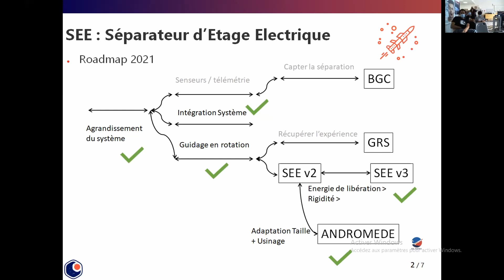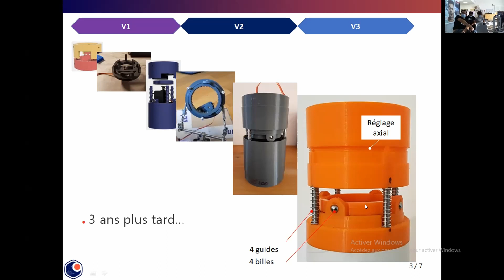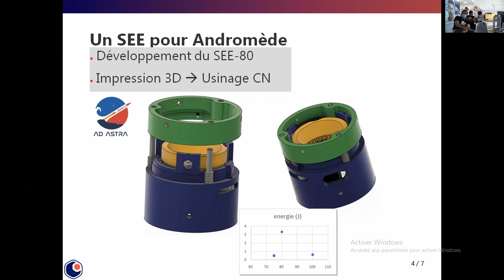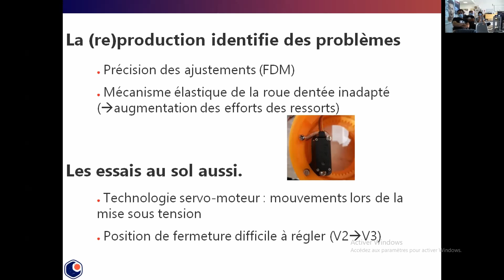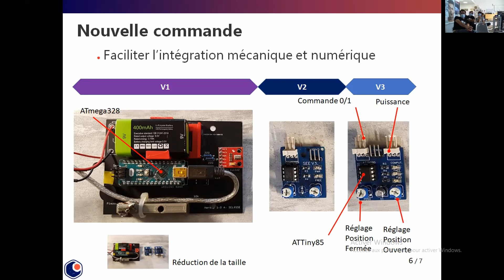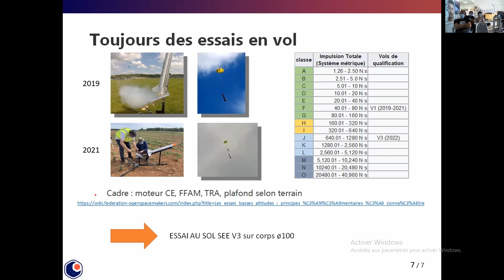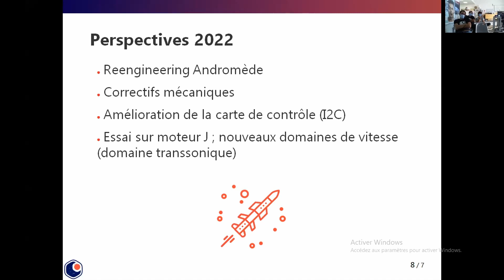Nouvelles du projet SEE - Forum Fédération 2021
Les dernières nouvelles du projet SEE de séparation d'étage électrique présentées lors du Forum Fédération 2021 par Antoine.